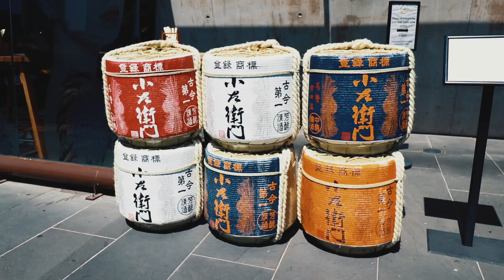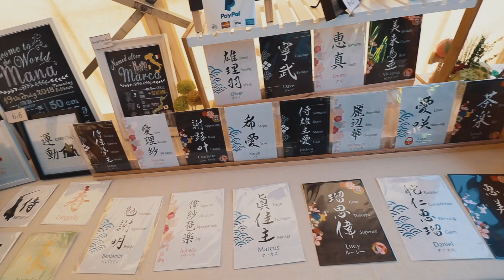JAPANESE FESTIVAL in MELBOURNE!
it's nice to be back!
here's a video for you guys about my experience in 10th Japanese festival held in Melbourne, hope you enjoy this piece of contents I bring to you guys!

BEST VLOGGING CAMERA
BEST VLOGGING WIDE ANGLE LENS
BEST VLOGGING TRIPOD
SHOTGUN MICROPHONE ON CAMERA

●Brock Berrigan - Scenic Route
●Brock Berrigan - Joy She Brings